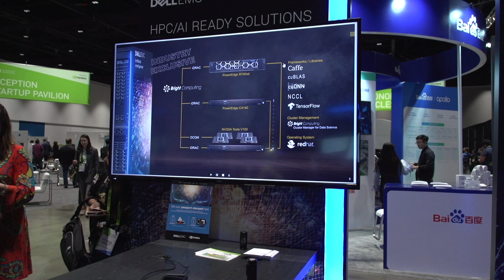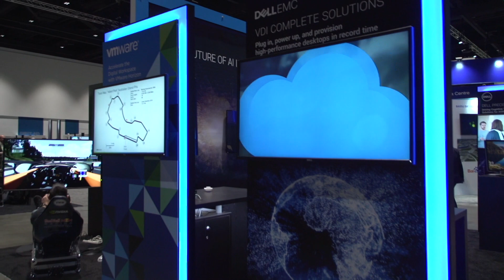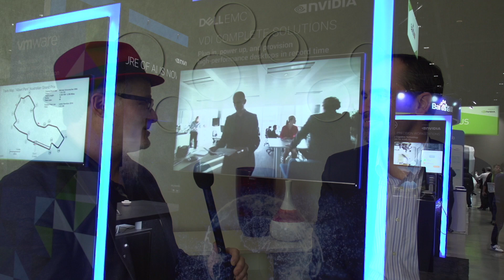Thierry Pellegrino on the Move to AI with HPC at Dell EMC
In this video from the GPU Technology Conference, Thierry Pellegrino describes how Dell EMC customers are applying HPC technologies to AI workloads.